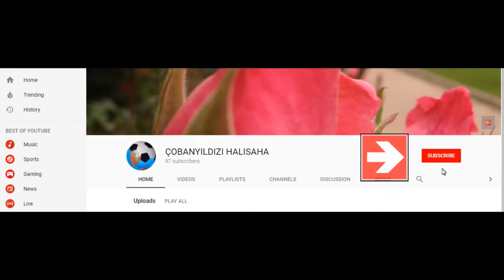MYD KİMYA - GÜLİPEK